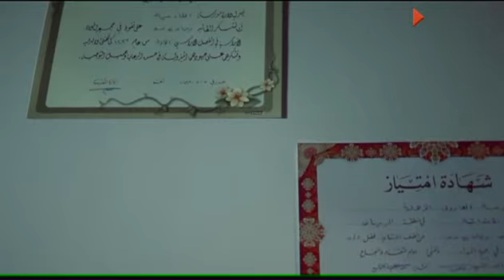كليب المجروحة | قناة ماسة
أداء: عبد الرحمن الخضيري
تمثيل: وائل يوسف + منصور الغيلان + الطفلة إيلاف الجديعـي
إخراج: ناصر الخزيم